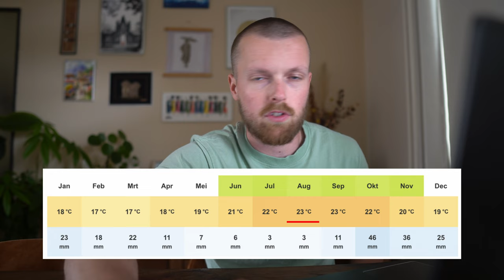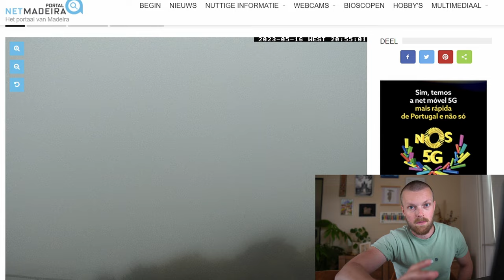12 TIPS on How to Hike the PR1 Pico do Arieiro to Pico Ruivo on Madeira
One of the most special day hikes of the world, the Pico to Pico on the Portugese island of Madeira. Truly unique and beautiful. Start at the third highest mountain of the island and make your way to the highest peak called Pico Ruivo.

Madeira might not me that known to people for other things than being the childhood home of Cristiano Ronaldo, but it is completely worth your visit. Just a short flight away from Lisbon and you feel like you landed on one of the Hawaiian islands.

TIMESTAMPS
00:00 Intro
00:23 What is the Pico to Pico
01:06 How to get to the hike
02:32 A summary of the hike
03:51 The tunnels
04:06 Is this hike for you
04:35 Which season to hike
05:13 How to get this hike for yourself
05:55 Webcam (!)
06:16 GEAR
07:14 Highlights of the hike
08:19 Should you use a guide
08:41 The conclusion